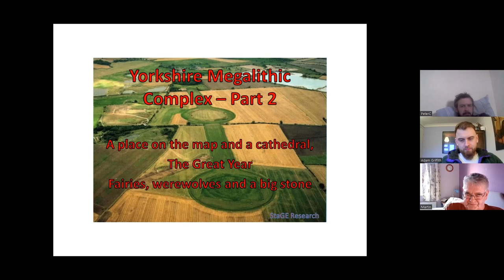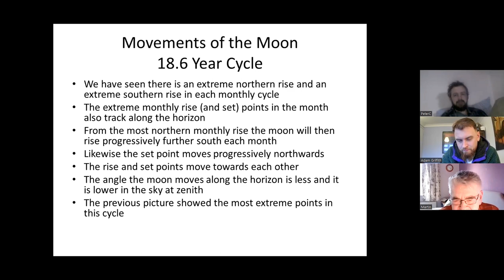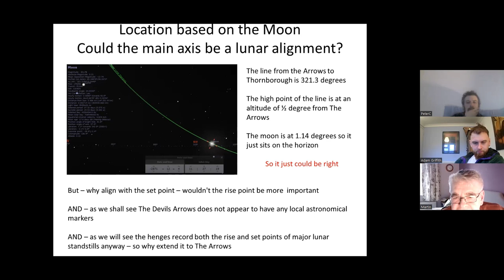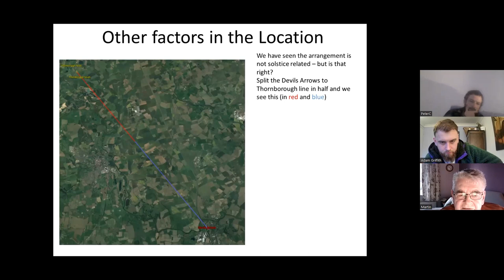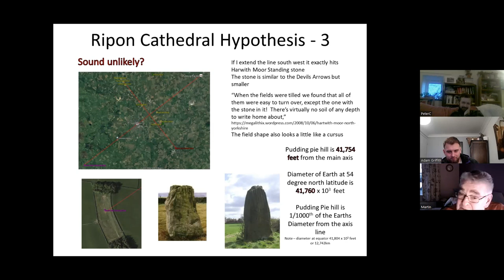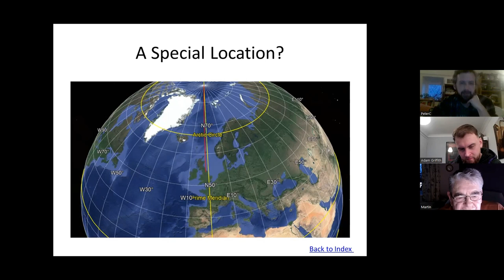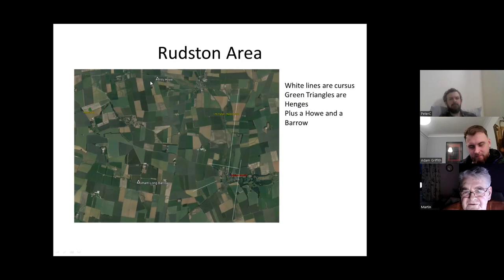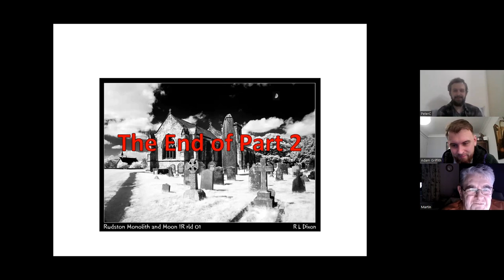Yorkshire Star Map Pt 2 Thornborough Henges, Star Precessions & Ripon Cathedral Hypothesis.